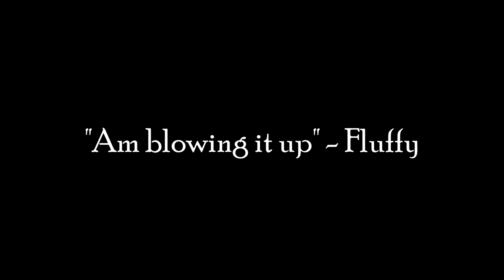FC Plays Dead by Daylight